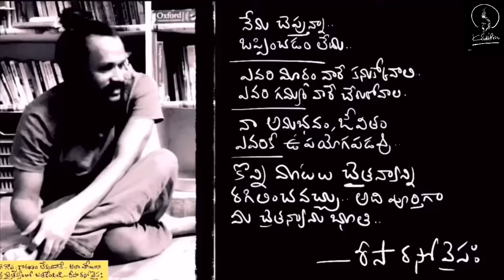ఏది అందుబాటులో ఉందో దాన్ని కేర్ చెయ్యడు మనిషి | లేనిదానికోసం ఆరాటం వద్దు | be happy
Don’t worry, be happy, keep laughing